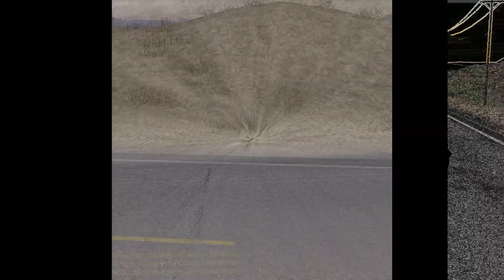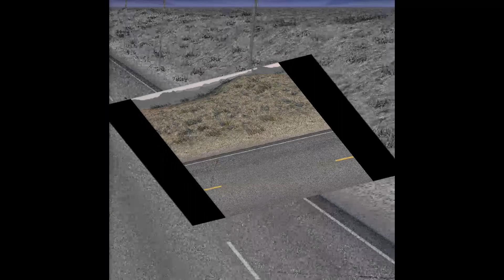Bikes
imvu Bikes Created, Ty  family & friends  participated in help to make this vid